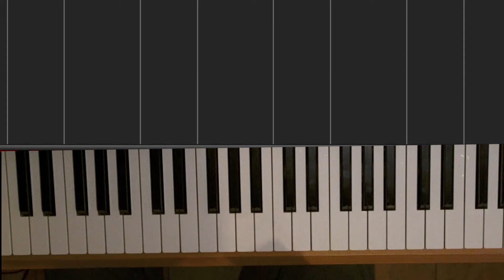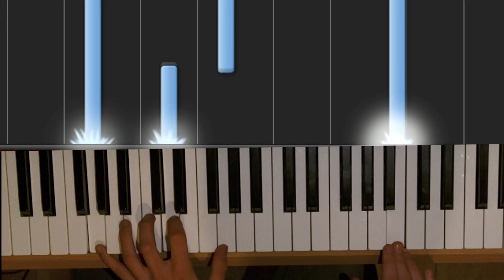Heartbeats by Broove (piano cover) (w/ sheets MIDI)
This is such an amazing song, very easy, but very fun to play and you're able to put a lot of emotion into it.

give Broove some love and click the links!

~Arno ~
The White Piano Key
USED SOFTWARE programs used:
Vegas Pro 12
After Effects
Adobe Premier Pro
Fraps
Synthesia
audicity
Ivory HQ piano sound
FL Studio